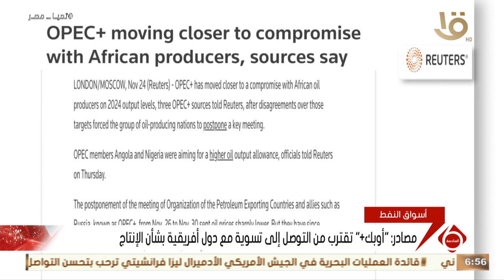أخبار الاقتصاد.. افتتاح أكبر معرض لبيع السلع الغذائية "معا ضد الغلاء" بالغربية